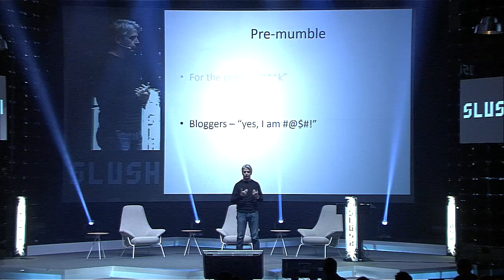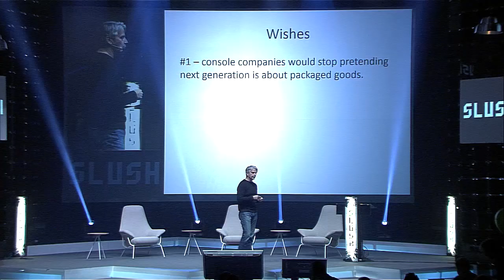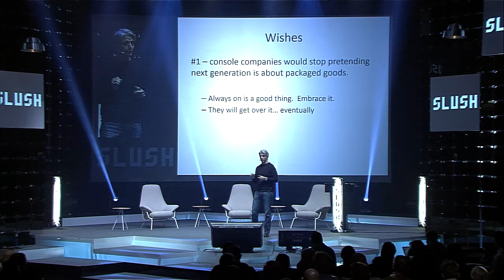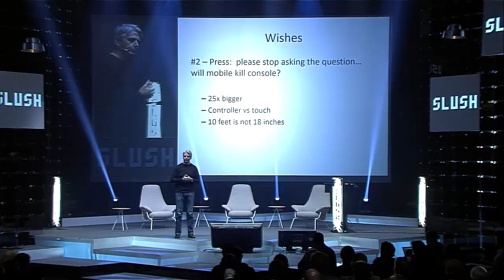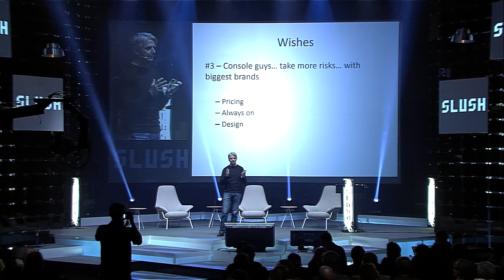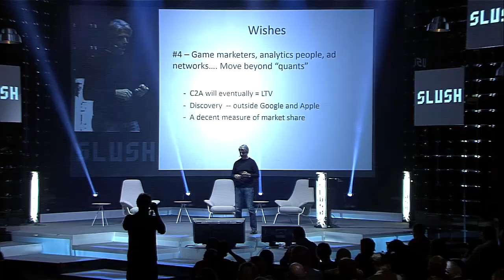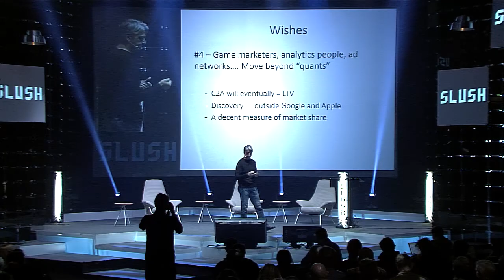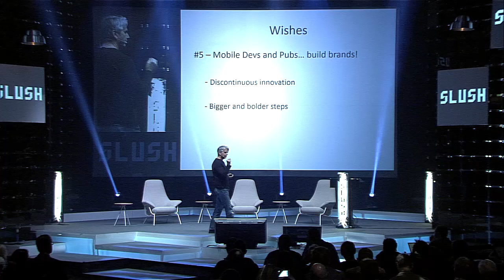Slush 2013 - John Riccitiello on My Wish List in 5 Insults and One Secret | Blue Stage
Slush 2013 | Blue Stage | Thursday 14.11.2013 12:30pm

Topic: John Riccitiello on My Wish List in 5 Insults and One Secret

Bio: John Riccitiello is an executive with vast experience from the gaming industry. John joined Electronic Arts as President and COO in 1997, helping start EA in a phase of rapid international growth. With his help, EA increased its global market share significantly, diversifying its product portfolio and growing rapidly. John left EA in 2004 to found Elevation Partners, a private equity partnership focused on the media and entertainment sector. He returned to EA in 2007 as CEO, leading the company's transformation into digital, online and mobile markets. During John's tenure as CEO, EA's digital and mobile revenues increased nearly 5x to $1.6B in 2012, making EA the leading western digital gaming company in 2012. In 2004, John was also a co-founder of a private equity firm, Elevation Partners, raising and investing a fund of $1.8B in a number of successful media and technology companies. John is currently an investor, is deeply involved in a number of technology and gaming start-ups. And, he's a gamer!

Slush is a lifestyle channel and video blog that tells stories about individuals in Northern Europe who are looking to make their mark on the world. These ambitious founders have turned their passions and ideas into their own little kingdoms: companies, movements, communities and events.